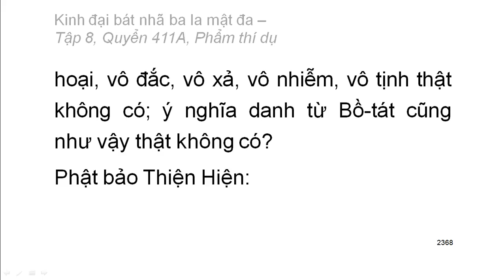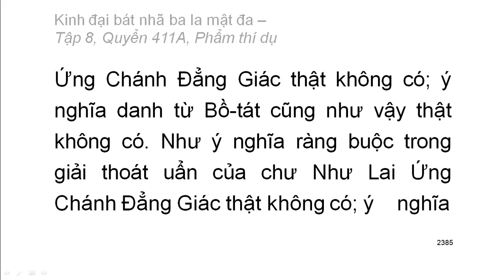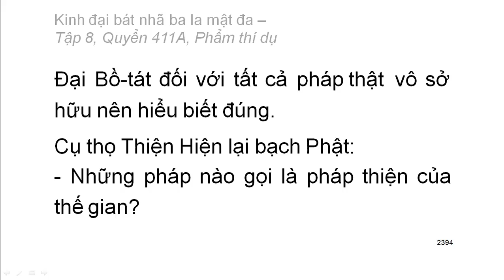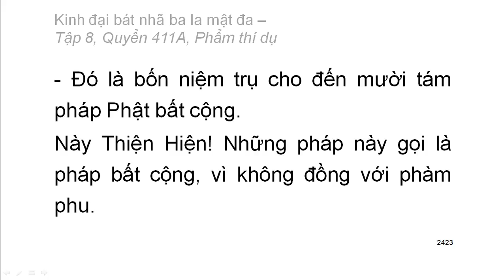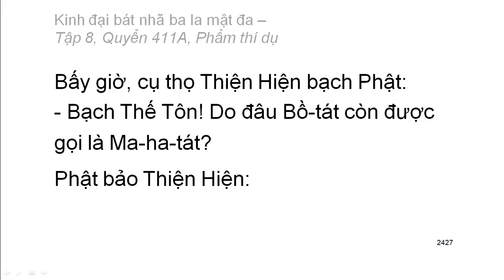600 quyển Kinh Đại Bát Nhã Ba La Mật Đa: Quyển .../600 (tiếp) (đọc lần 2)